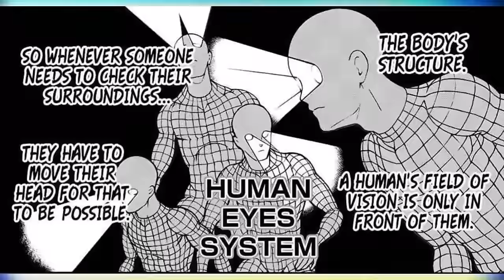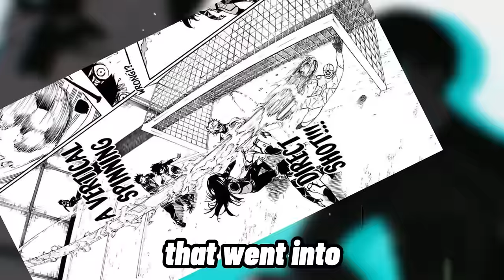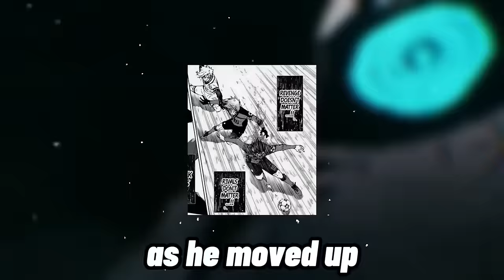Why Isagi vs Rin Isn't Close | Blue Lock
In this video, I will talk about the basic attributes of these 2 players and compare them so that we can see who comes out on top.